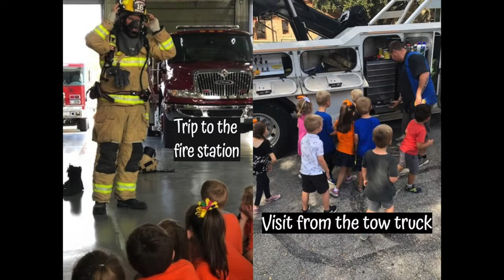St. Helena's School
Learn a little bit more about our school and early enrichment program!